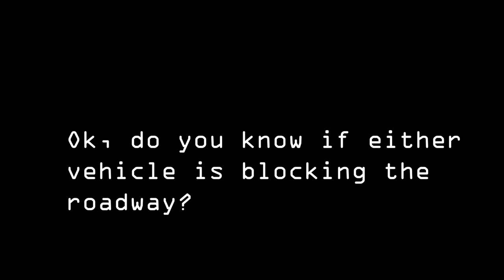Every 15 minutes at EHS 2022